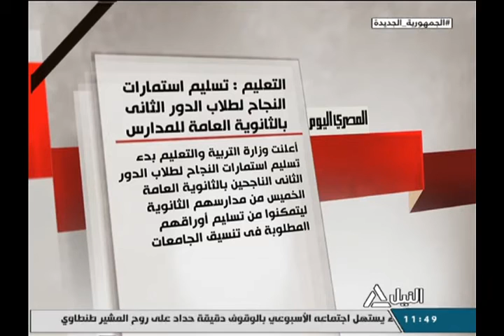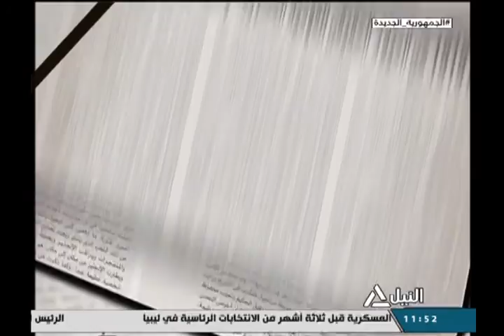صحافة الغد 22-9-2021